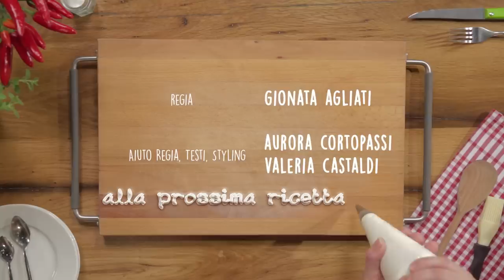BACCALÀ ALLA VICENTINA di Lorenzo Cogo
Il baccalà alla vicentina è un secondo piatto di pesce della tradizione, una ricetta tipica veneta a base di merluzzo, olio d'oliva e latte con una cottura lenta! ★ INGREDIENTI, DOSI E PROCEDIMENTO